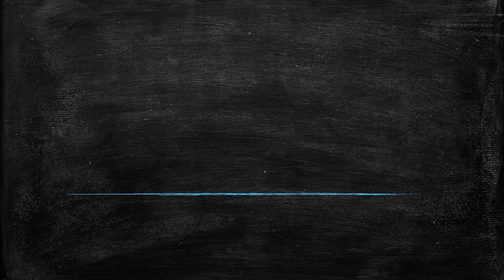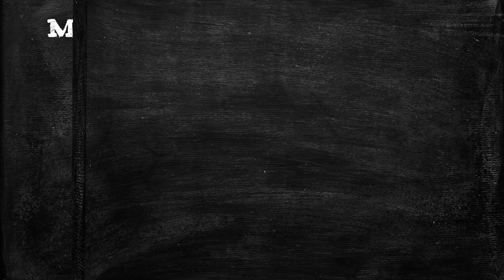QUIÉNES SOMOS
Presentación del equipo docente del CBM Francisco Cobacho (Algezares - Murcia) para el curso 2021-22.